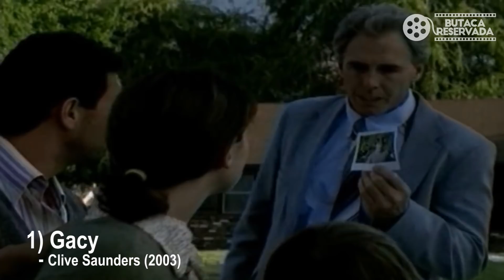Los 10 PAYASOS ASESIN0S MÁS TERRORÍFIC0S del CINE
Para esta lista nos hemos enfocado en los payasos asesinos más sangrientos y aterradores del cine. Coloca en los comentarios tu TOP 10 o sugiere un tema para la otra semana.
Edición: VisualPack
Voz: Yeltsin Urbina